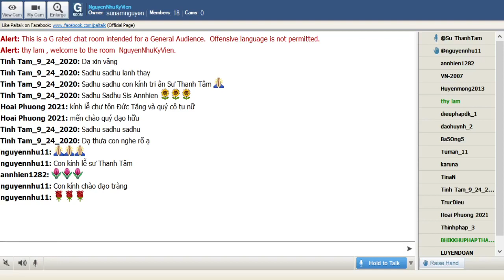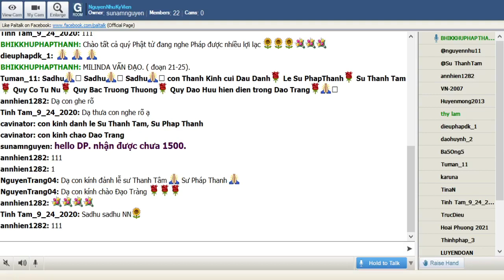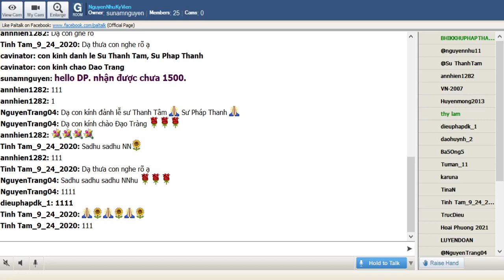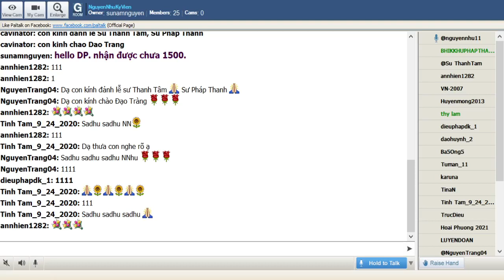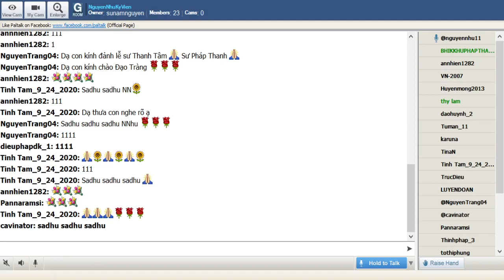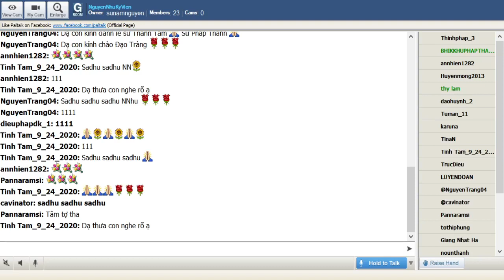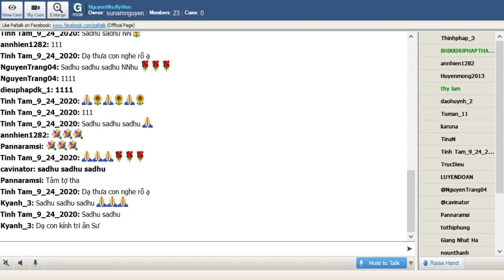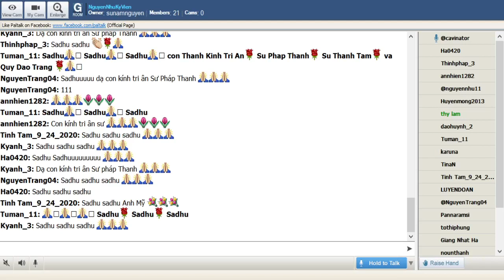05_NguyenNhuKyVien_Thứ Hai Mar 08-2021.TT Pháp Thanh-MILINDA VẤN ĐẠO_SỰ LIÊN HỆ TRONG QUÁ KHỨ(21—25)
05_NguyenNhuKyVien_Thứ Hai Mar 08-2021. TT Pháp Thanh giảng đề tài-MILINDA VẤN ĐẠO.